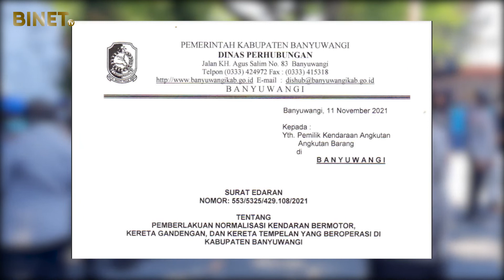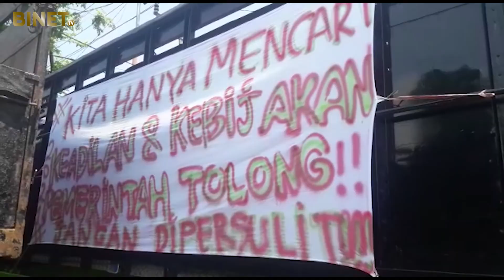Demo Besar-Besaran Tolak Kebijakan Odol, Ratusan Truck Blokade Jalan Utama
BINETNEWS, Ratusan supir kendaraan pengangkut logistik yang tergabung dalam Konfederasi Sopir Logistik Indonesia (KSLI) lakukan unjuk rasa besar-besaran di depan Kantor Bupati Banyuwangi untuk menolak kebijakan Odol atau Over Dimensi Over Loading terhadap kendaraan pengangkut logistik. Sebelumnya, Dinas Perhubungan telah mengeluarkan surat edaran tentang pemberlakuan normalisasi kendaraan bermotor yang fokus pada ukuran kendaraan logistik yang dinilai melebihi kapasitas angkutan atau overloading.

Demo yang berlangung sejak Senin pagi, 22 November  diwarnai ratusan truk yang memblokade jalan Jenderal Ahmad Yani sehingga jalan tersebut sama sekali tidak bisa dilalui kendaraan lain.

Dalam demo, Slamet Barokah, koordinator aksi, menolak dengan tegas kebijakan pemerintah tersebut. Hal itu dinilai merugikan supir pengangkut logistik karena jumlah angkutan yang mereka bawa akan berkurang jika kebijakan tersebut diresmikan.

Ratusan truk yang terdiri dari truk fuso dan puluhan pick up parkir berjajar sepanjang Jalan Ahmad Yani dan dilengkapi dengan atribut berisi penolakan dan kritik terhadap kebijakan pemerintah.

Rencananya, penanggung jawab aksi  akan dibawa ke pemerintah pusat di Jakarta untuk menyampaikan aspirasinya dan meminta kebijakan Odol untuk ditinjau kembali.

Pewarta : N. Kamil